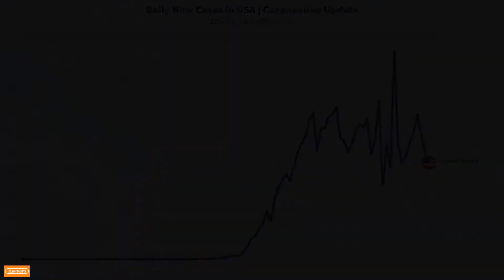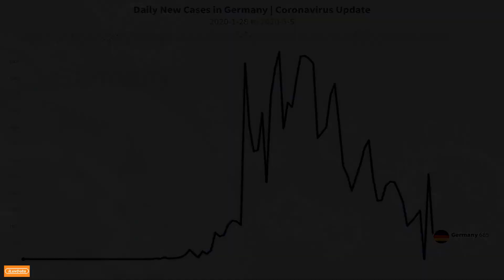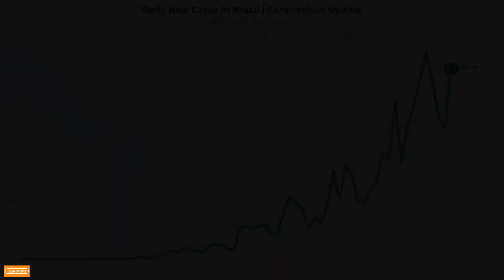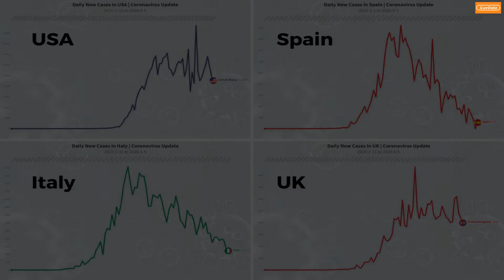Daily New Cases Curve in Top Countries | Covid-19 Coronavirus Update | As at 5-5-2020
We’ve analyzed and plotted the curves for new cases in the top countries where the highest number of covid-19 coronavirus cases reported globally. Those are USA, Spain, Italy, UK, Germany, Russia, France, Turkey, Brazil, Iran, China and Canada.

Curves related to Italy, Spain, Germany, France, Turkey, Iran and China have flattened or shows a significant declining trend. Those are the countries where the virus spread was started early this year.

In the USA, UK and Canada, the curves seemed to have arrived at the peak, but it could be too early to predict it at this point of time. Next two weeks will be crucial for them.

Russia and Brazil data show that their trend is upwards and haven’t yet reached the peaks of the curves yet.